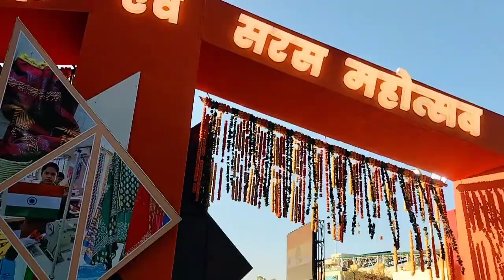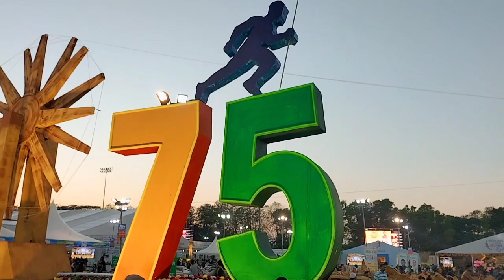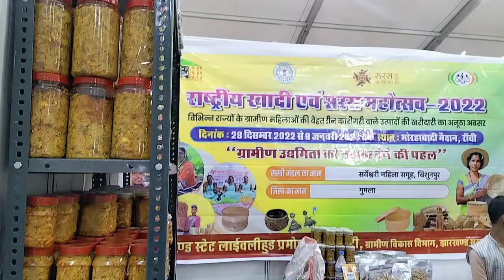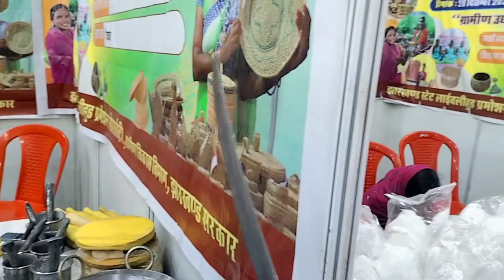khadi Mela aur saras mahotsav || Abhijeet ke sath Masti || bittu bedia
हेलो दोस्तों यह मेला रांची के मोरवादी मैदान में लगा हुआ है इस मेले में बहुत सारे शिल्पकार बहुत सारे झूले बच्चों के झूले और बड़ों के झूले भी लगाया लगा हुआ है आप यहां के झूले का मजा ले सकते हैं झूले में इस मेले में हमारे झारखंड के मुख्यमंत्री हेमंत सोरेन के द्वारा इसमें लिखा उद्घाटन किया जाएगा इस मेले में बहुत सारे कलाकार झारखंड के कलाकार बिहार बंगाल बहुत सारे अलग-अलग राजू से आए हुए यहां पर अपना स्टॉल लगाए हुए हैं और बहुत सारे यहां हर दिन संस्कृतिक कार्यक्रम कभी आयोजन किया जा रहा है यहां पर झारखंड के गायकों द्वारा प्रस्तुत किया जा रहा है एस इस कार्यक्रम में बहुत